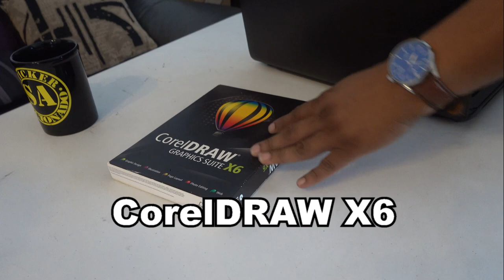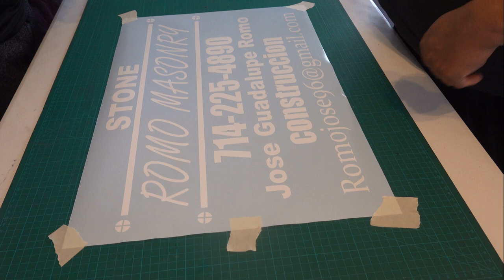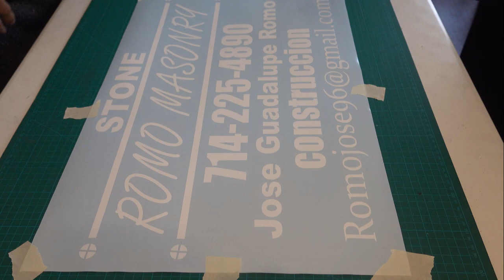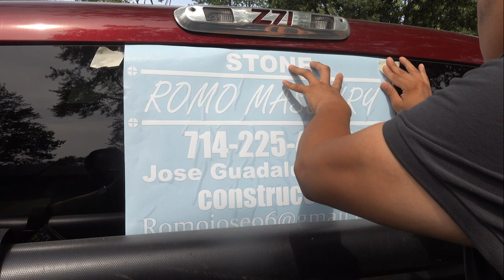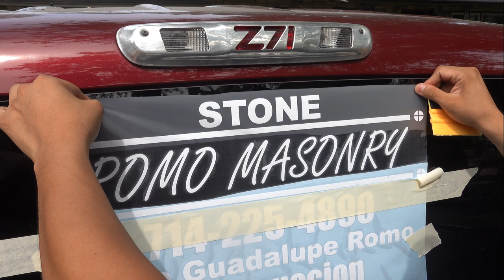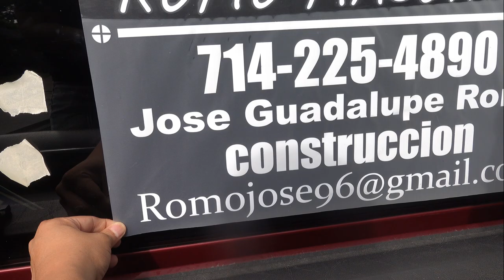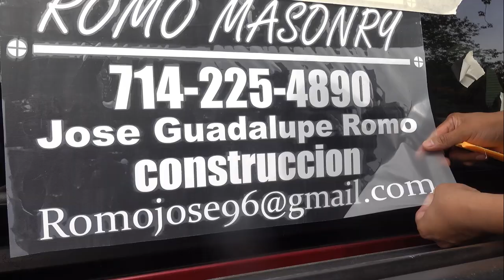vinilo adhesivo para autos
En este video mostramos cómo instalar vinilo adhesivo para autos en vidrio y el potencial que hay en el negocio de stickers para autos para hacer extra cash o como para vivir de ello.
APOYANOS Y OBTEN TUS MATERIALES PARA MAS CONTENIDO :)